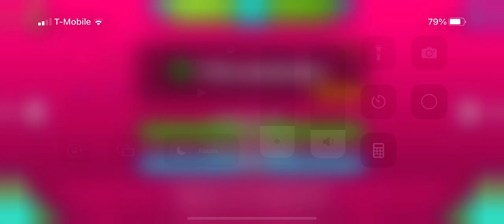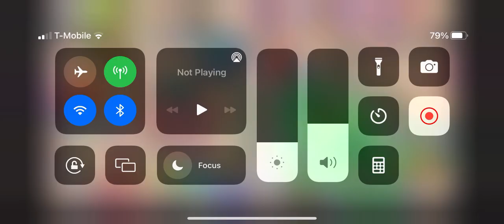What’s your favorite geometry dash level??